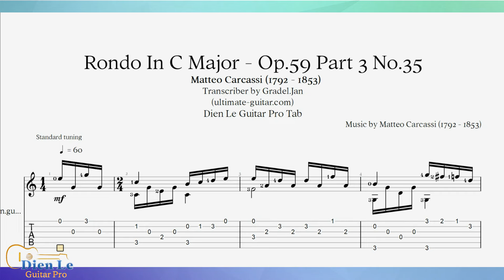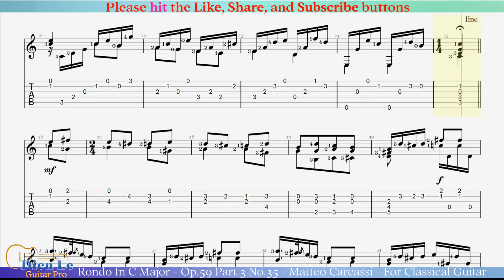Rondo In C Major - Op.59 Part 3 No.35 - Matteo Carcassi - For Classical Guitar with TABs